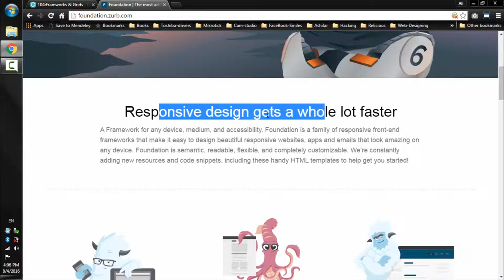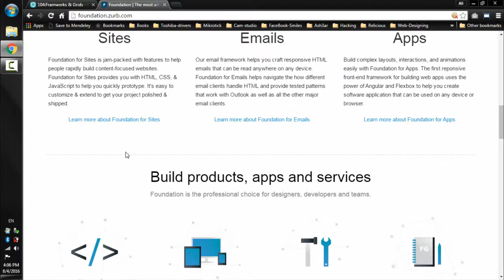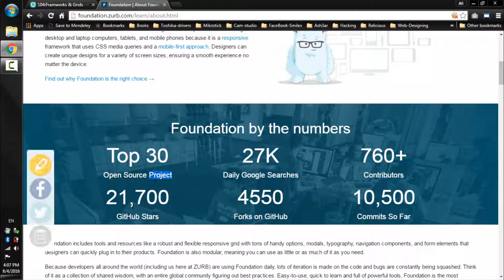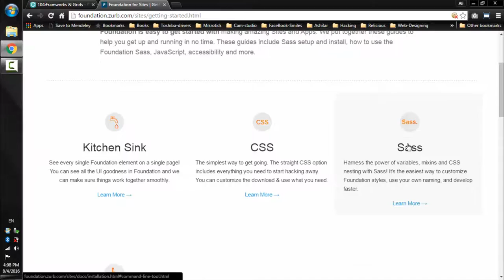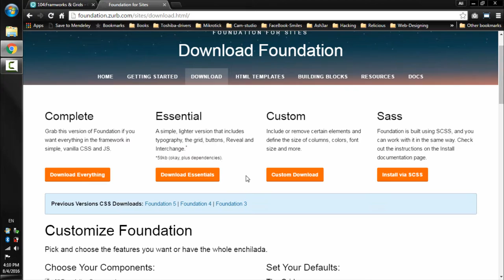Lecture Num 05: Foundation Introduction